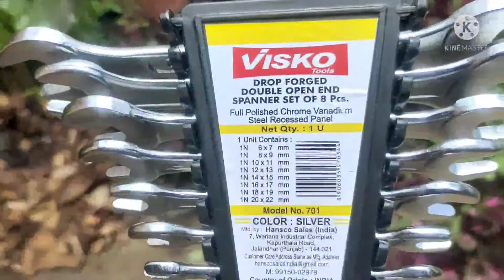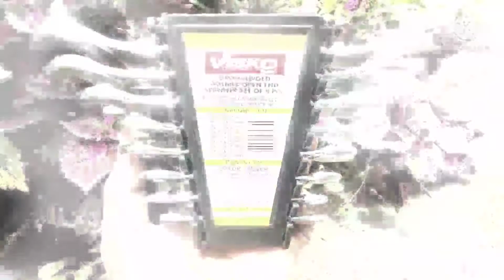Unboxing of Low cost and Budget friendly Spanner Set in Malayalam